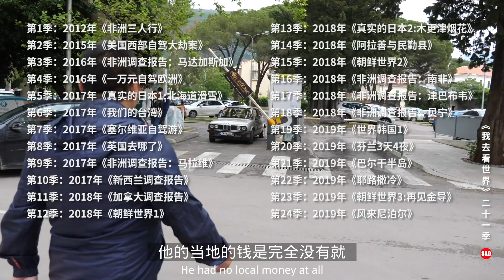巴尔干半岛75集：土豪的世界，整个码头都是豪华游艇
《我去看世界》第21季：【巴尔干半岛】